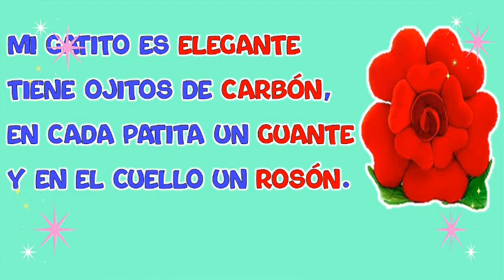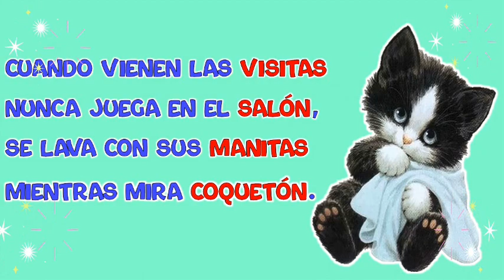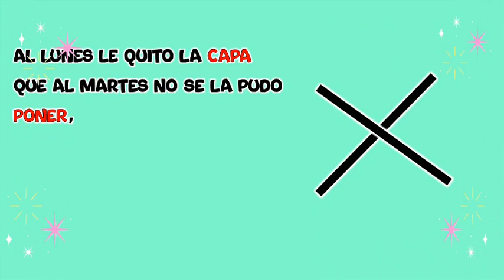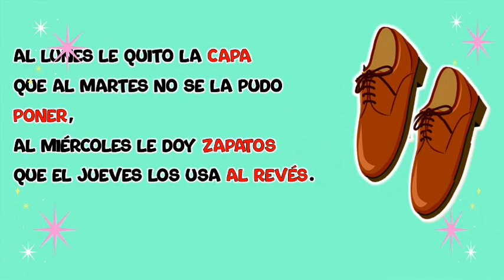¡VAMOS A LEER UN POEMA QUE RIMA! : EL GATITO - VISTIENDO Y DESVISTIENDO A LOS DÍAS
* POEMAS Y JUEGOS EN FAMILIA *
ANTOLOGÍA DE POESÍAS PARA NIÑOS Y NIÑAS
* EL GATITO
* VISTIENDO Y DESVISTIENDO A LOS DÍAS